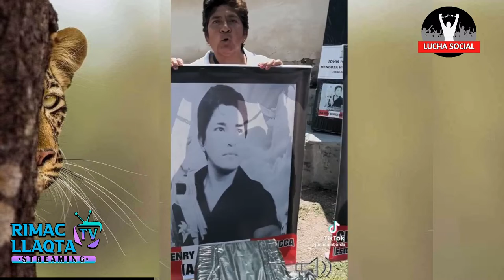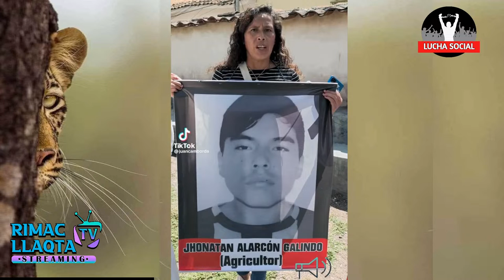🔵🔴🟢🔵🔴🟢CONGRESO SE GASTA LA PLATA DEL PUEBLO EN MODESTOS BUFFET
🔥Si deseas apoyarnos con un donativo especial, Para Mejorar nuestro Contenido ,el cual será recibido como una muestra de aprecio y motivación para continuar mejorando.
✅YAPE O PLIN: 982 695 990
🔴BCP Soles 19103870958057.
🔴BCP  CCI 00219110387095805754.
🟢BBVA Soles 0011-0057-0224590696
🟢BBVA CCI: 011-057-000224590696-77